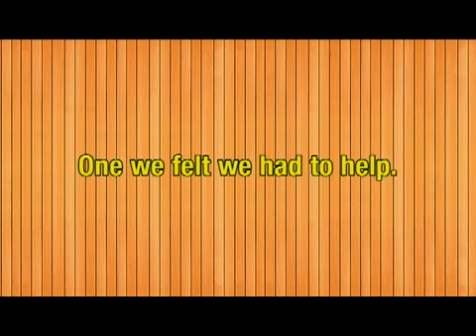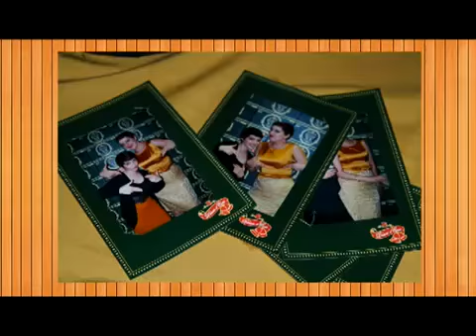James Ready: Wedding